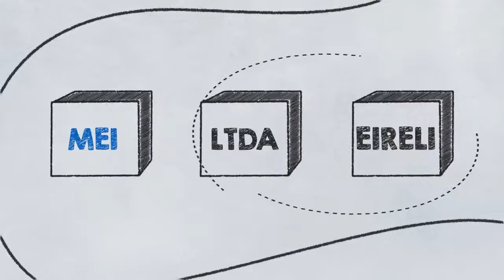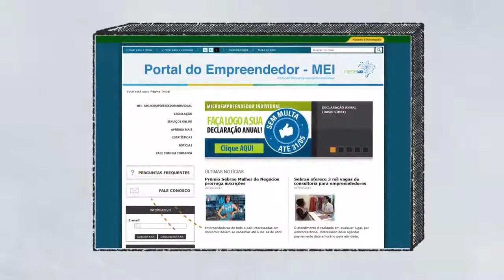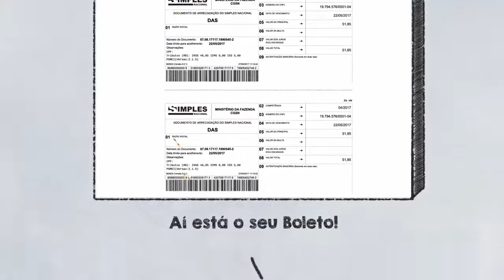MEI Como pagar o DAS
Microempreendedor Individual consegue o boleto do DAS.

Saiba mais saibre o MEI (Microempreendedor Individual) no link abaixo.
Acompanhe o Sebrae em Rondônia e saiba tudo que acontece

Acompanhe e participe dos eventos do Sebrae em Rondônia